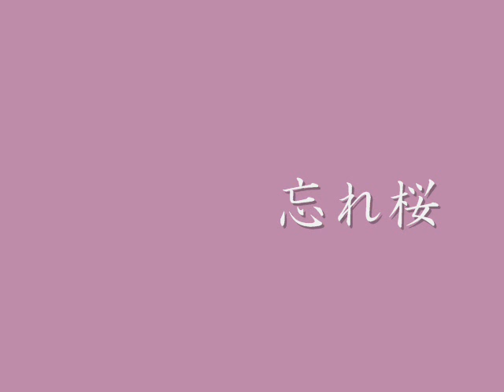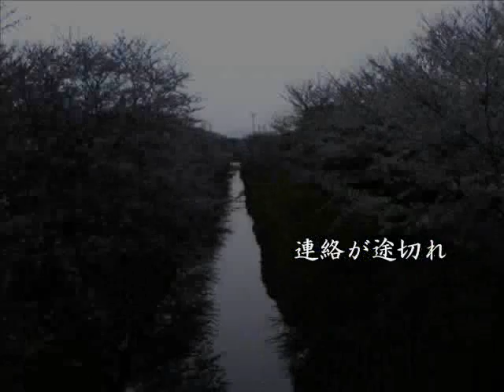【@オリジナル】 忘れ桜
桜を背景にした失恋の歌（オリジナル）です。
葉桜の中で、一本だけ咲く桜を見て忘れ桜という言葉を
思いついたところからストーリーが出来ました。
切ない歌ですが、最後には桜がなぐさめてくれているようです。

「忘れ桜」

青空を隠す
花びらの下で
あなたをさがしていた

見上げている笑顔
すれ違う人と
ぶつかり　立ち止まる

何度も確かめる約束
そのたび木の下に寄り添う

舞い散る花びらに打たれて
そのまま立ち尽くす春の日

連絡が途切れ
二週間が過ぎて
再び同じ場所に

風が吹く道は
遠くまで見えて
緑は鮮やかに

その中　一本の桜が
忘れていたように咲いていた
私は花びらを見上げて
静かに過ぎて行く春の日

最後の　一本の桜は
遅れて来たように咲いている

私は花びらにつつまれ
涙がこぼれだす春の日